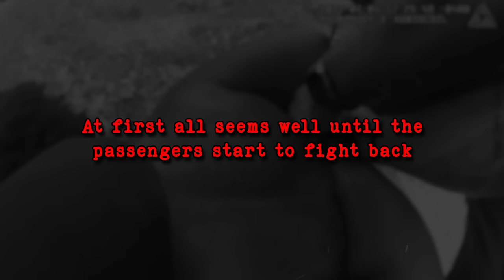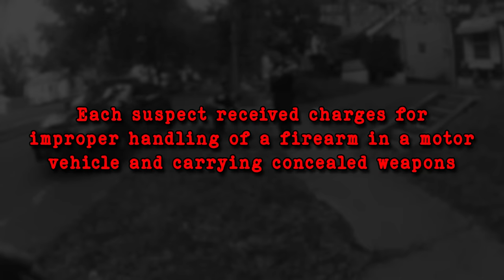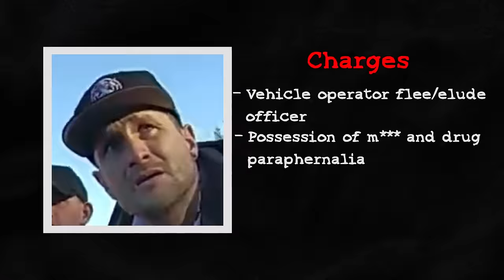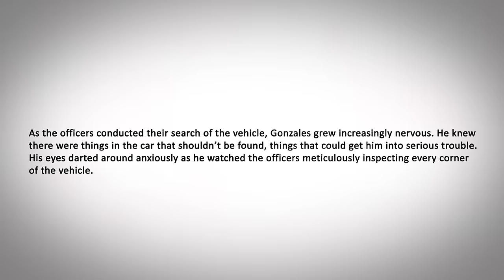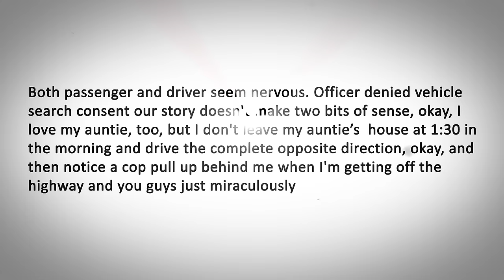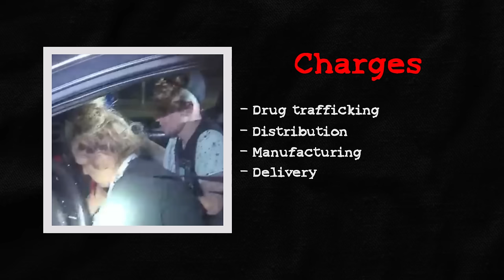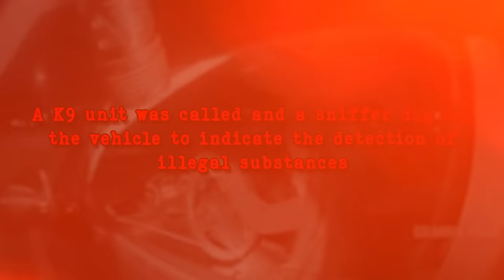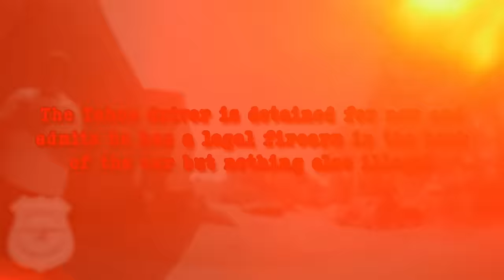Police Pull Over And Make A Shocking Discovery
What could be in each and every car that passes you by? Something illegal,
perhaps? Well, in today's video, you’re about to see criminals being pulled over by the cops,
who discover some shocking things in their possession.